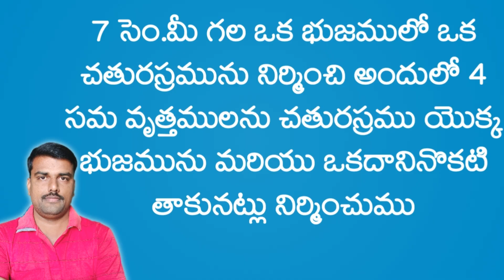How To Draw Four Equal Circles in a Square | చతురస్రములో నాలుగు సమాన వృత్తాలను నిర్మించండి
Construct four equal circles in a Square.